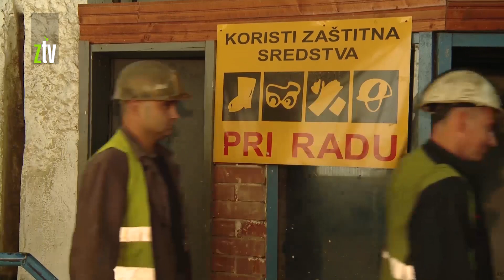Obeležen Dan rudara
Iako važi za jedno od najtežih zanimanja, rudarstvom se u Srbiji bavi oko 30.000 rudara. Šestinu tog broja čine zaposleni u rudnicima u Boru i Majdanpeku. Među njima je i Boban Krinić iz Šarbanovca koji je radni vek proveo u borskoj jami a sada uživa u zasleženoj penziji.